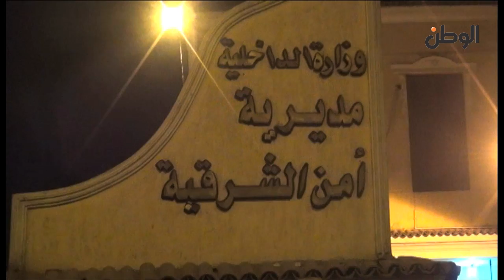شرطة الشرقية:لو الحرس مش قادر يحمي الرئيس إحنا موجودين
أفراد الشرطة بالشرقية: لو الحرس الجمهوري مش قادر يحمي بيت الرئيس إحنا موجودين

جريدة الوطن
جريدة يومية مستقلة